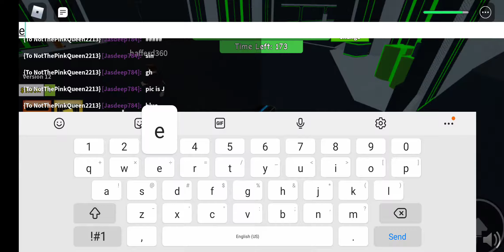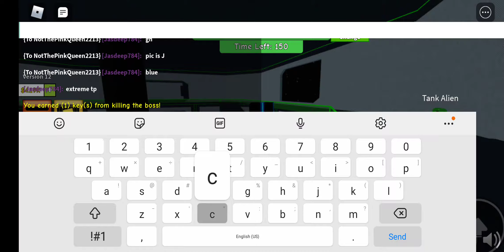Defeating the alieeeennnnn boss👽👽👽👽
Not that long but yeah watch for fun